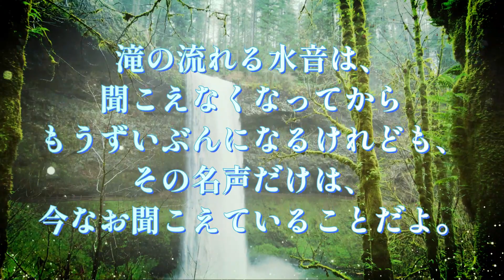【藤原公任】滝の音は 絶えて久しく なりぬれど名こそ流れて なほ聞こえけれ🍀 １分音読で若返る🌿〜Enjoying My Life🌱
💠大納言公任（55番）　千載集　雑上・1035
🌿滝の音は 絶えて久しく なりぬれど
名こそ流れて なほ聞こえけれ
〜滝の流れる水音は、

聞こえなくなってから
もうずいぶんになるけれども、
その名声だけは、
今なお聞こえていることだよ。

💠大納言公任💠 だいなごんきんとう
💠藤原公任💠　ふじわらのきんとう（966～1041）

平安中期の歌人。藤原定頼の父。
『和漢朗詠集』『拾遺抄』『三十六人撰』を撰し、
『公任集』などを著す。
大鏡、三舟の才の逸話でも知られる。

ぜひブログもご覧ください。

少納言👩と朝活しませんか？🌅 🌿zoom 朝活（無料だよ🌟）🌿
🌸少納言👩 開運笑顔の体操🌸
💠月曜日から金曜日💠 早朝🌅5：15 〜5：30
💠土曜日💠 早朝🌅5：15〜  5：45
お顔も声も出さなくて大丈夫です🌟笑ってストレッチしましょ💖